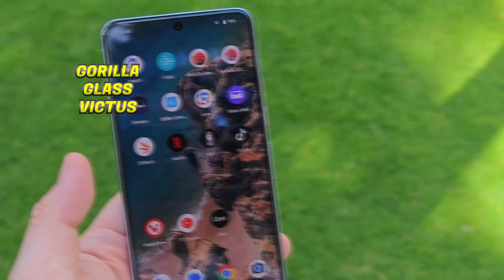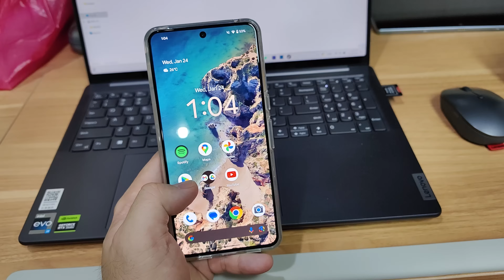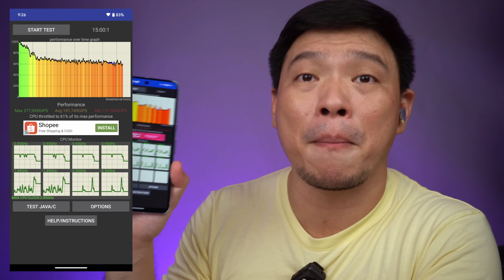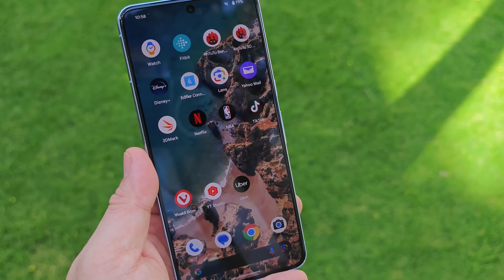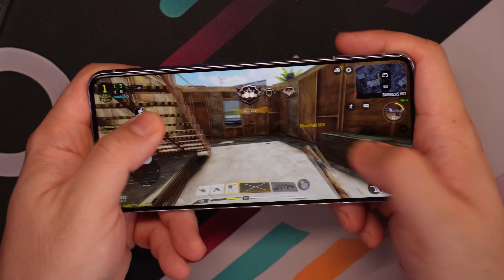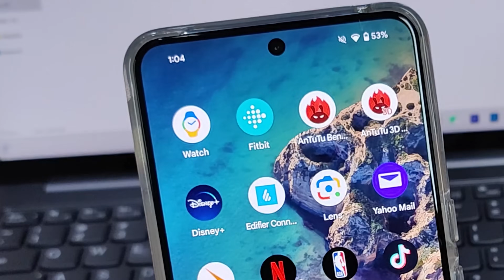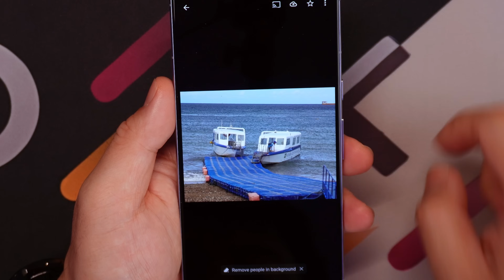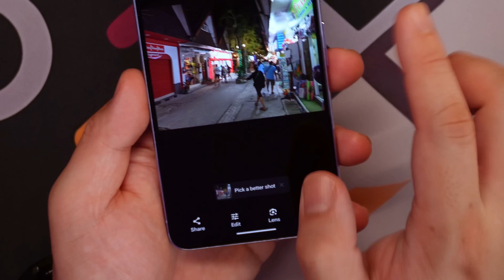Best Overall Camera... So Far. Google Pixel 8 Pro